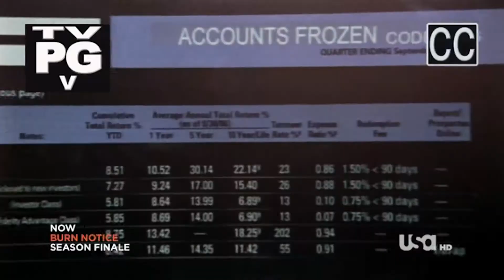BNMV - City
W00t season FINALE! W00HOO TAT WUZ EPICZ!